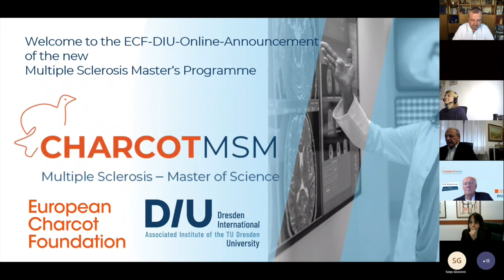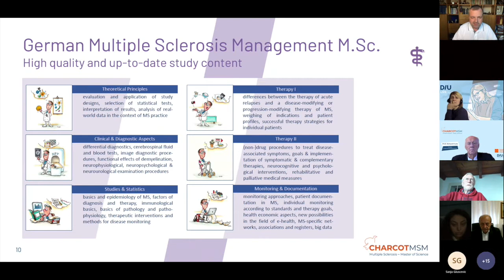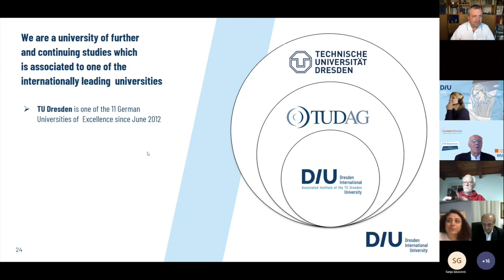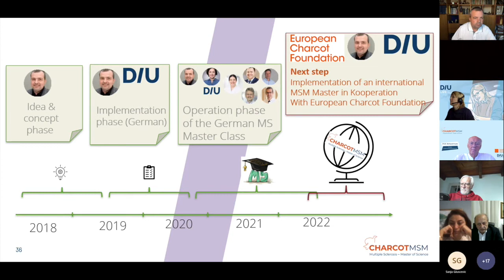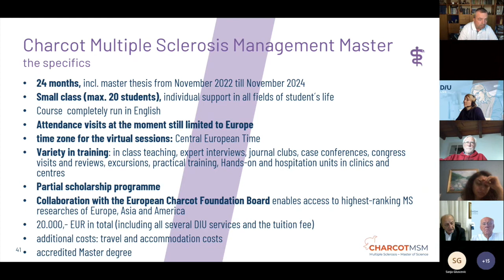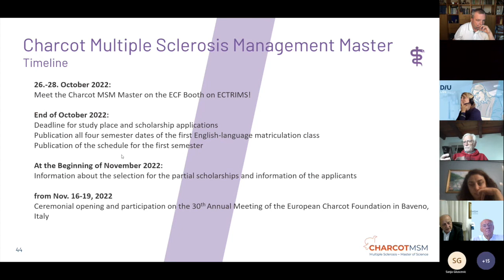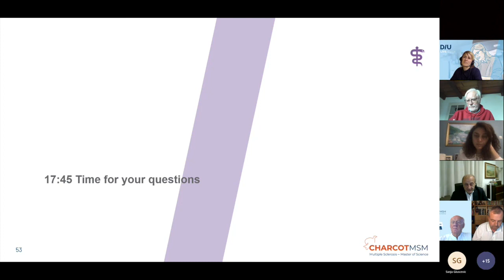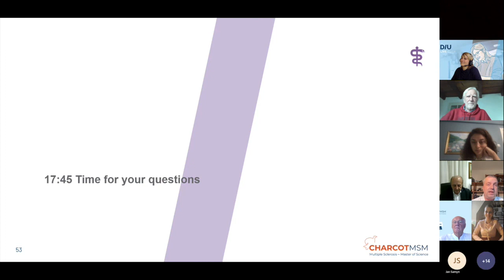Online-Announcement "Charcot Multiple Sclerosis Master of Science"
Prof. Dr. med. Giancarlo Comi and Prof. Dr. med. Tjalf Ziemssen
Charcot Multiple Sclerosis Master (M.Sc.)